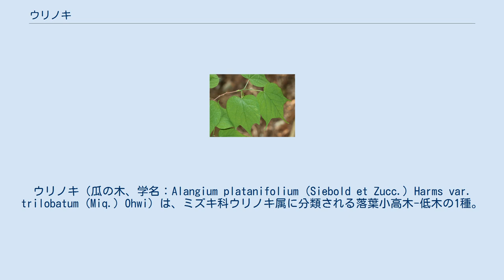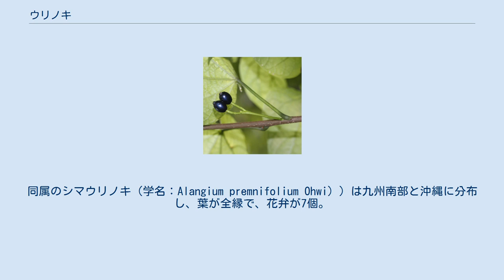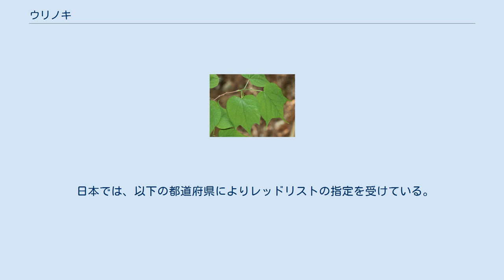ウリノキ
ウリノキ（瓜の木、学名：Alangium platanifolium (Siebold et Zucc.) Harms var. trilobatum (Miq.) Ohwi）は、ミズキ科ウリノキ属に分類される落葉小高木-低木の1種。
和名は、葉の形態がウリに似ていることに由来する。
中国名は、八角楓。
 樹高は2-4 m。
幹はほぼ直立し、樹皮に裂け目はない。
葉は大型で互生し、長さ10-20 cmで浅く3-5裂し稀に不分裂、裂片の先は長く伸び、葉身基部は深く湾入する。
葉の質は薄く、表面は軟毛が散在し、裏面は軟毛がやや多い。
葉柄は4-10 cm、葉柄が冬芽を包み込む葉柄内芽で、葉がある時は冬芽が見えない。
葉にフラボノイド化合物が含まれている。
葉の脇に集散花序で白色の花を数個吊り下げる。
蕾は細長い円柱形で長さ約3 cm。
花弁は長さ3-3.5 cmの線形で6個あり、強く反り返る。
葯は黄色で細長い。
核果は長さ7-8 mmの楕円球形で、熟すと藍色になる。
 中国の中部と東北部、朝鮮半島と日本の温帯から暖帯にかけて分布する。
 日本では、北海道、本州、四国、九州にやや普通に分布する。
 山地の林内に生育する。
山林苗木として利用されている。
 従来のクロンキスト体系と新エングラー体系ではウリノキ科に分類されていた。
基本変種のモミジウリノキ（学名：Alangium platanifolium (Siebold et Zucc.) Harms var. platanifolium）は、西日本にやや稀に分布し、葉がやや深く3-7裂（5裂が基本）する。
同属のシマウリノキ（学名：Alangium premnifolium Ohwi））は九州南部と沖縄に分布し、葉が全縁で、花弁が7個。
 日本では、以下の都道府県によりレッドリストの指定を受けている。
高知県では、モミジウリノキが絶滅危惧IB類（EN）の指定を受けている。